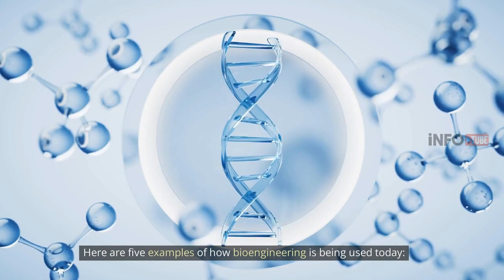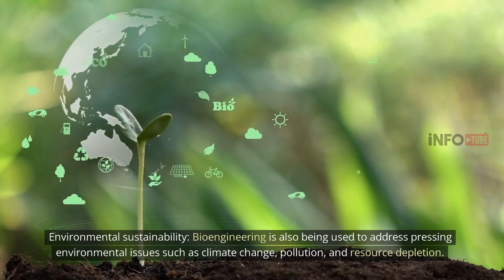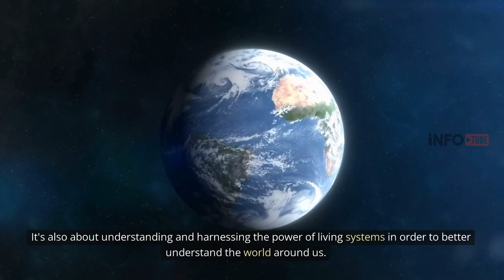Bioengineering: The Incredible Transformation of Our World!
Bioengineering is the incredible transformation of our world! In this video, we'll explore the history of bioengineering, how it works, and the incredible applications it has in our everyday lives.

From synthetic biology to tissue engineering, bioengineering has never been so amazing! In this video, we'll take a look at the history of bioengineering, how it works, and the incredible applications it has in our everyday lives. So sit back, relax, and let's explore the incredible world of bioengineering!
In this video, we'll discuss the incredible transformation of our world through Bioengineering!

Bioengineering transforms biological material into new and innovative forms using synthetic biology and CRISPR technology. This video will explore the current state of Bioengineering and its impact on our world. We'll also talk about the future of Bioengineering and its incredible potential to transform our world for the better!

Welcome to Infotube USA!

From healthcare to food production to sustainable energy, bioengineering drives innovation and revolutionizes our lives. In this video, we explore the fantastic world of bioengineering and how it's transforming our world. Join us as we dive into the latest biomanufacturing, regenerative medicine, tissue engineering, and more research and developments. Discover how biomaterials, bioreactors, and other cutting-edge technologies improve healthcare outcomes and promote environmental sustainability. And learn about exciting new fields like synthetic biology and CRISPR that are pushing the boundaries of what's possible.
Whether you're a scientist, student, or just curious about the future of technology, this video is a must-see.

Don't miss out on this opportunity to explore the fascinating world of bioengineering and discover how it's shaping our world.

From CRISPR to 3D printing, bioengineering has made a big impact on our world. In this video, we'll explore some of the most exciting applications of bioengineering and synthetic biology and how they're transforming our lives and the world around us. Enjoy!